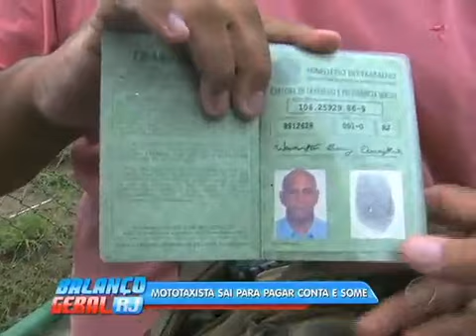Mototaxista sai de casa para pagar conta mas desaparece na zona norte do Rio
Um mototaxista saiu de casa para pagar uma conta, mas desapareceu em Coelho Neto, na zona norte do Rio. Washington Luiz Ourique, de 55 anos, iria efetuar um pagamento em Madureira. A família já distribui cartazes com foto da moto que o homem usava quando saiu. Os parentes não sabem se Washington desapareceu no percurso até o local do pagamento ou se sumiu após sair do shopping. O mototaxista era cohecido na região onde morava e jea tinha sofrido duas tentativas de assalto por conta da moto. Quem tiver informações do paradeiro de Washington pode ligar para o Disque-denúncia: 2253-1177